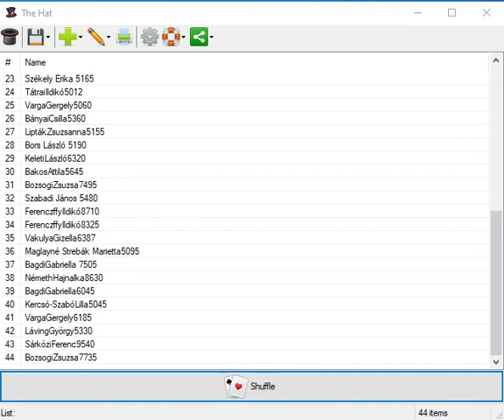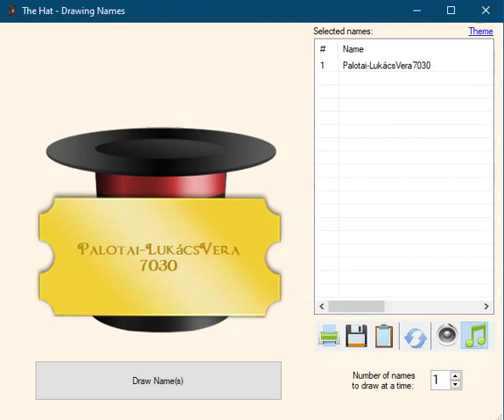2020 02 hó nyertes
Gondot okoz hó végén a hétvégi bevásárlásod?
De nem nálunk! Visszanyerheted bevásárlásod árát!

A februári játék véget ért, de a márciusi nyugtákat még eddig regisztrálhatod!